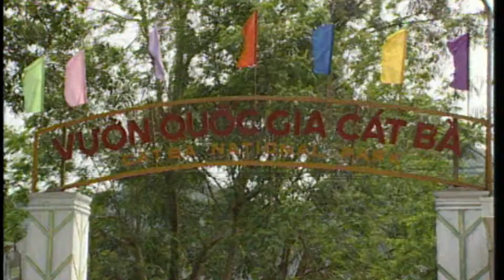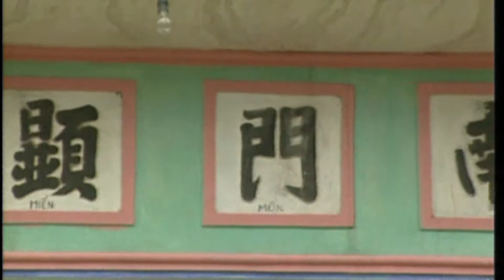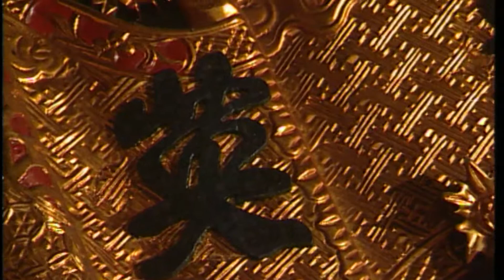Nét xưa dáng cũ - Ơi!!! Hải Phòng (số 11)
Kênh Góc Việt! Vì Người Việt!